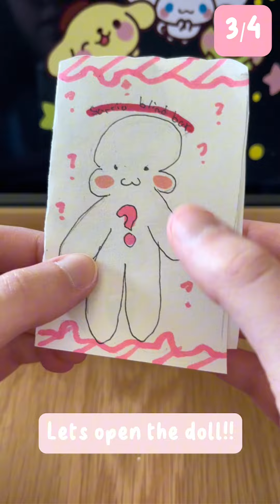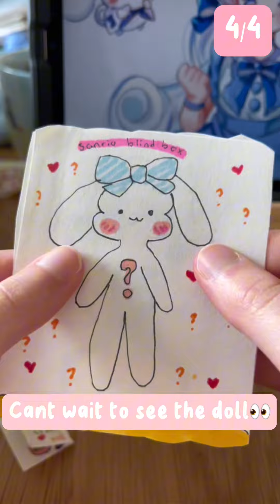Sanrio paperdoll blind box compilation